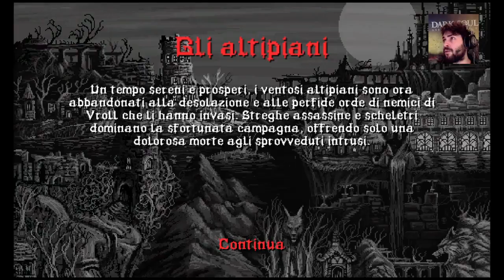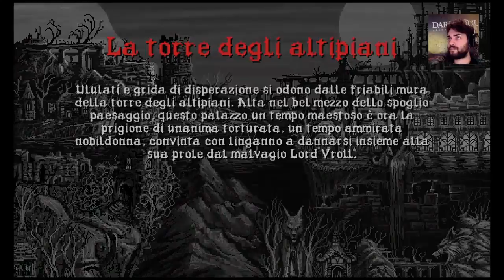Gabbiano vs Slain: Back from Hell (GAMEPLAY ITA)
Il nostro Gabbiano Sbronzo alle prese con il difficile Slain: Back from Hell.